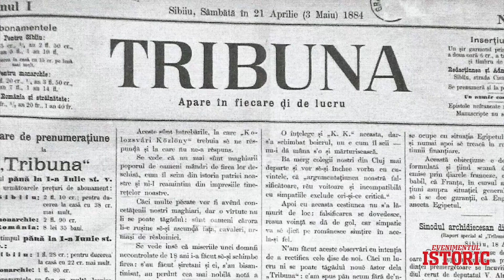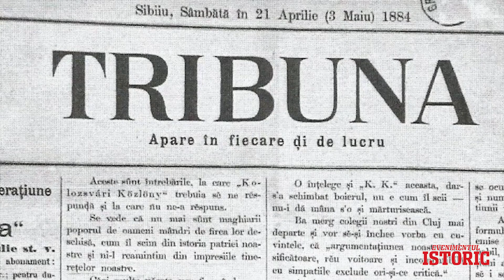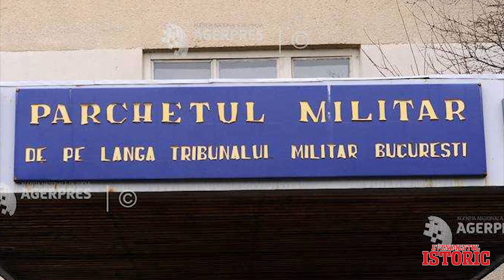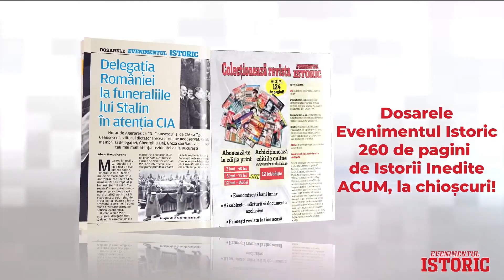Evenimentele din decembrie 89 la Cluj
La Cluj, protestele au început în 21 decembrie, după ce televiziunea a întrerupt transmisia mitingului din fața Comitetului Central din București. De la ferestrele Asociației Scriitorilor şi ale revistei Tribuna, din Piața Libertății, s-a strigat „Victorie, Victorie!". Era în jurul orei unu după amiază. Pe la orele 14, pe platforma industrială, muncitorii care au ieşit din schimbul întâi de la Combinatul de Utilaj Greu (CUG) s-au adunat în fața întreprinderii, iar lor li s-au alăturat cei care ar fi urmat să intre în schimbul al doilea. Sute de oameni s-au încolonat şi au pornit pe jos spre centrul oraşului. Au venit și alți muncitori ai combinatelor de pe platforma industrială a Gării, de la Tehnofrig și de la Metalul Roşu. Au pornit spre centru pe strada Horea. La Cluj au murit 26 de oameni şi au fost rănite alte 52 de persoane, în mai multe puncte din oraş: fosta Piață a Libertății, Hotelul Astoria, Fabrica de Bere, Mărăști.